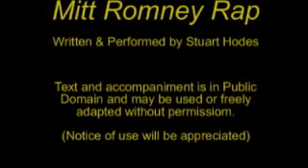Mitt Romney Rap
A short history of Mitt Romney from British Granddad to Presidential Candidate